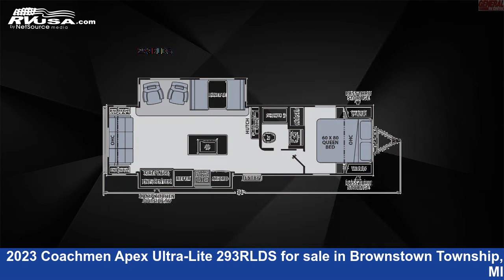Unbelievable 2023 Coachmen Apex Ultra-Lite Travel Trailer RV For Sale in Brownstown Township, MI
This 2023 Coachmen Apex Ultra-Lite 293RLDS is a Travel Trailer RV. It is located in Brownstown Township, MI 48192 and is offered for sale by General RV Center. This New Coachmen Is 34' 0" in length and features sleeps 5, Slideout, and 50 gal fresh water capacity. The floorplan layout of this Travel Trailer features Front Bedroom, Kitchen Island, Outdoor Entertainment, Outdoor Kitchen, Rear Living Area.